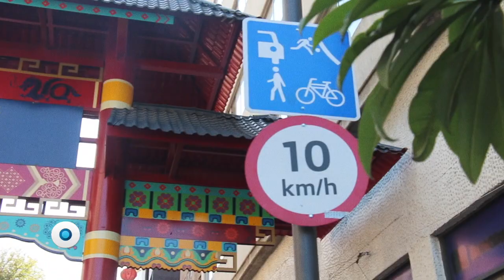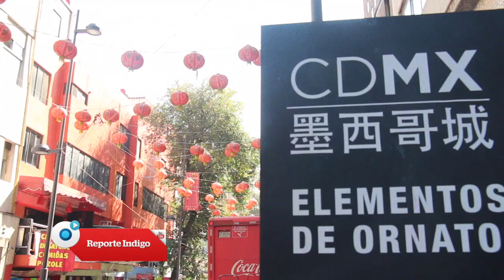Música de la calle | Documento Indigo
Las calles de la Ciudad de México están tomadas por cantantes de ópera, violinistas, contrabajistas, ensambles vocales y hasta bandas de Blues y Jazz. Todos estos músicos convergen en el Centro Histórico para amenizar a los transeúntes. Documento Indigo hace el registro de este viaje musical para conocer un poco de las historias que llevaron a estos músicos a invadir las calles.